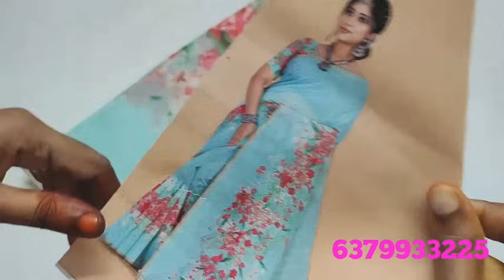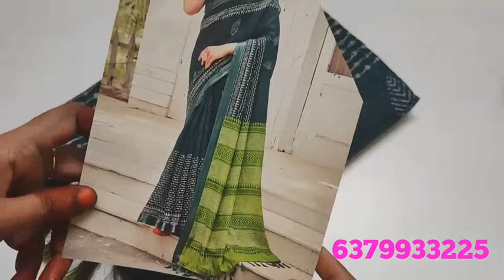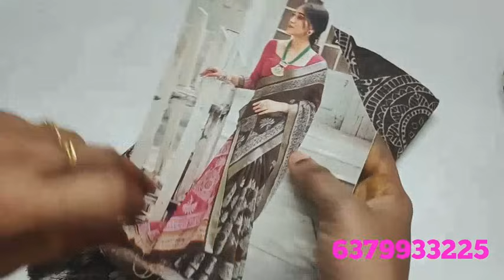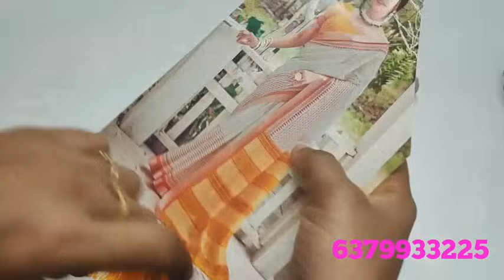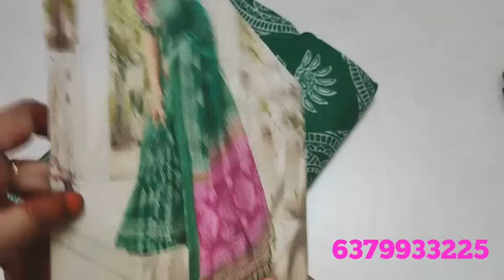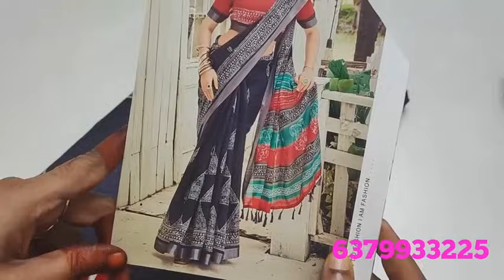Latest catalogue sarees collection// (15/10/23)